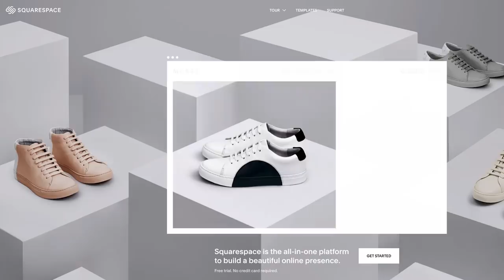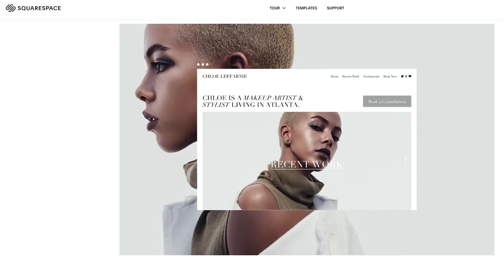Did Game of Thrones Earn Dany's Decision?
Go to Squarespace.com for a free trial and when you’re ready to launch, go and add code "COLLIDER" at checkout to save 10% off your first purchase of a website or domain

🐺SPOILERS FOR GAME OF THRONES S8 E5 🐉
On the penultimate episode of GameOfThrones, Daenerys Targaryen laid waste to almost everything and everyone in King's Landing. The powerful and controversial moment in the arc of Dany's character has brought mixed emotions from fans. In this video, Collider's John Rocha examines whether her turn was a random twist or a full-throated embrace of Taergaryan lineage.

Be sure to tune in this Sunday May 19th after the series finale for a live review featuring John, Ashley V. Robinson, Dennis Tzeng, and Haleigh Foutch. Want more Thrones? Check out "What the Throne?" with Dennis and Ashley.